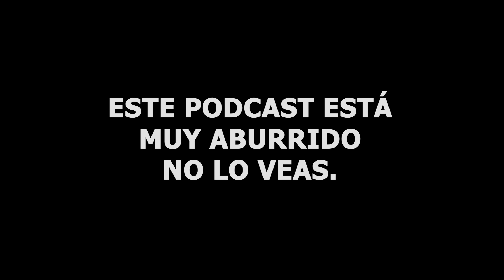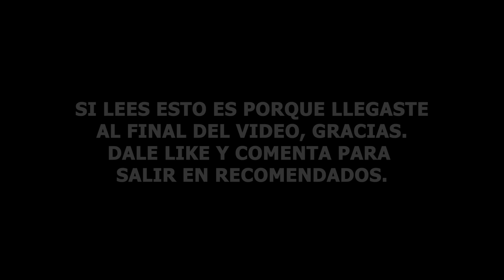HABLANDO HUEVADAS es DIFICIL de EDITAR | GERARDO MANUEL en El Techo Podcast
Increíble lo que pasó jajjajajaa nunca antes visto.